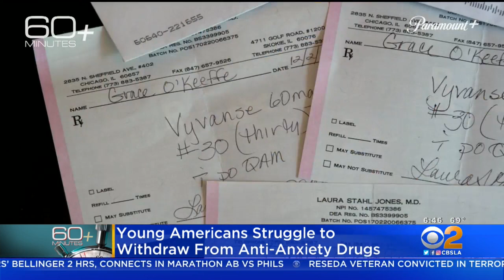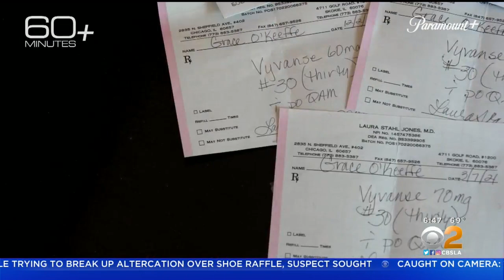60 Minutes+ Examines The Prevalence Of Benzos Drugs In America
60 Minutes+ correspondent Seth Doane speaks to CBS2 News This Morning about his investigation into benzos anti-anxiety drugs.